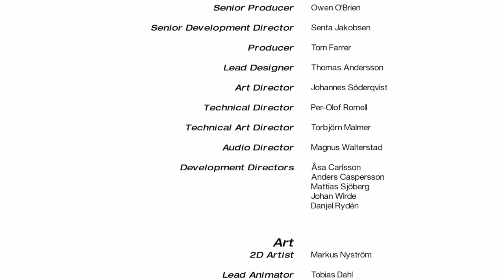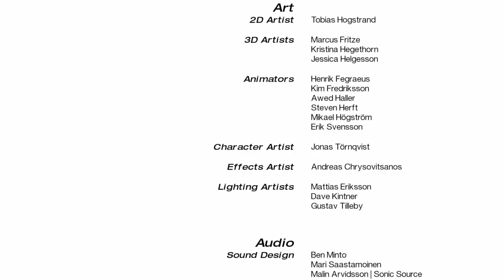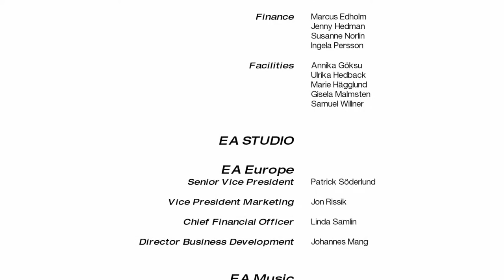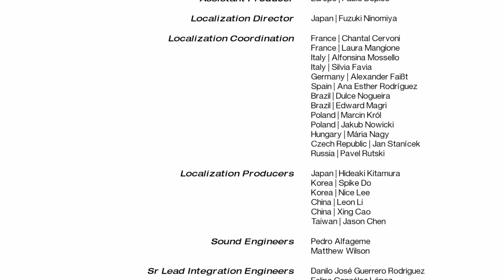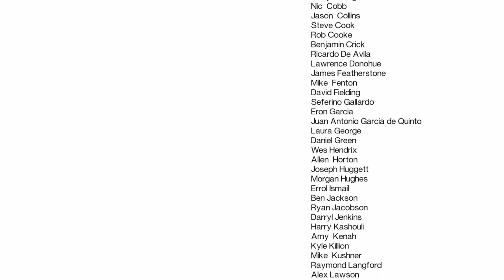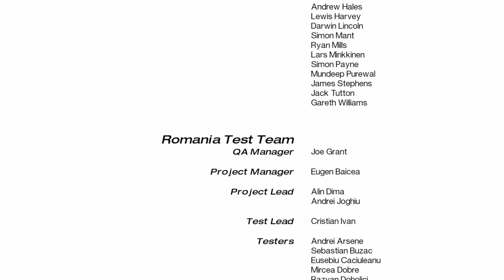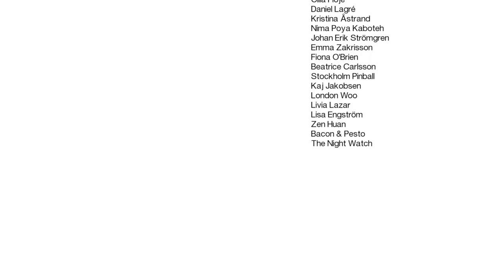Boy Plays Mirrors Edge - Part 12 - Threading the Needle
The freedom of running free.
Well it would be if we didn't live in a military state.
Well lets using these skill to enact some change and protect the people we love.